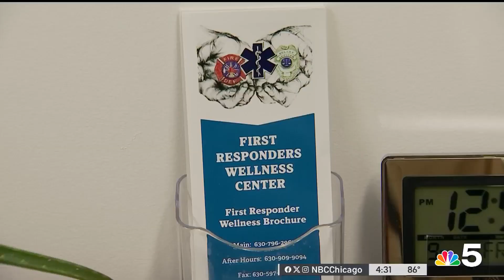Center aims to help Chicago police officers cope with trauma, stress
From the bubbling water fountain, to the inspirational sayings and serene paintings on the walls, everything in the new First Responders Wellness Center was put in place with the mental well-being of Chicago police officers in mind. Regina Waldroup has the story.